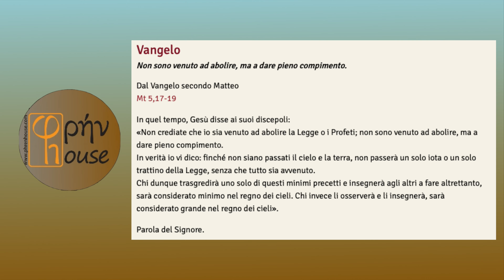Liturgia del giorno (12 giugno 2024)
del giorno 12 Giugno 2024